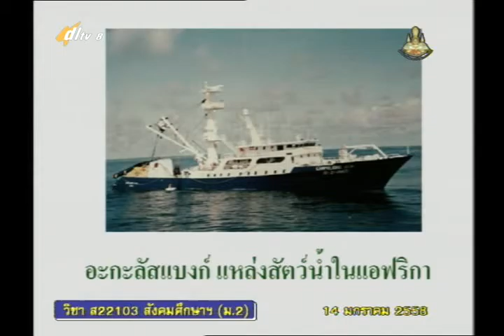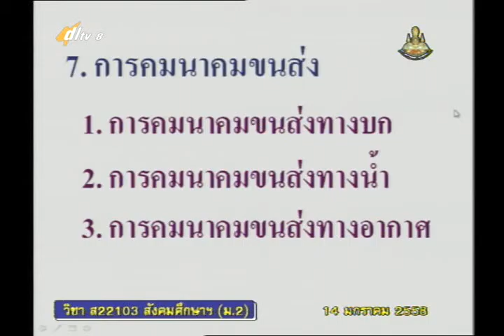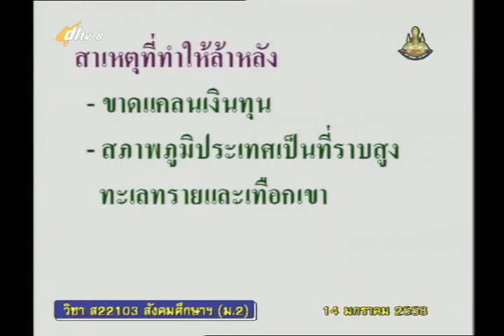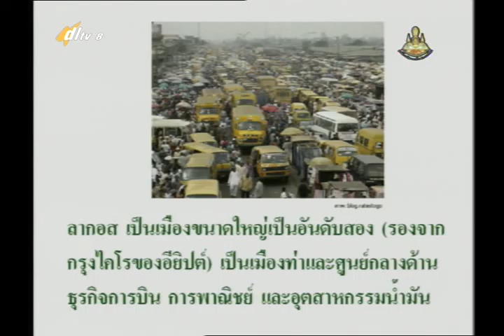038C+8140158+ส+เศรษฐกิจทวีปแอฟริกา+socm2+dl57t2